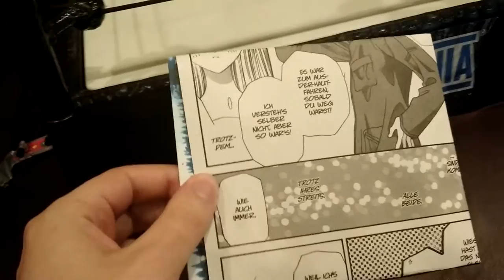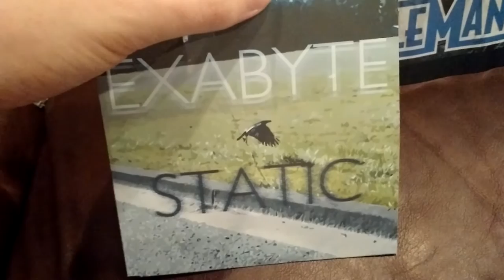I open a mystery package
It comes with dinosaur toys holy shit